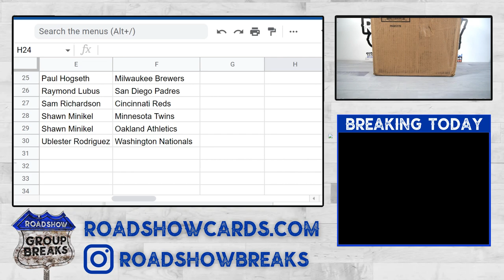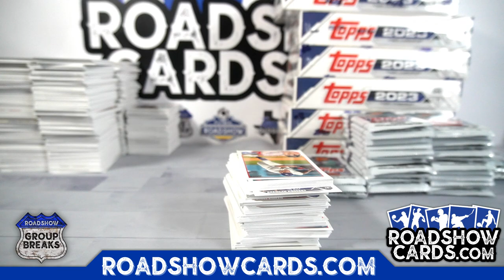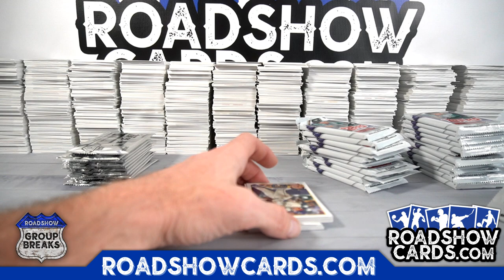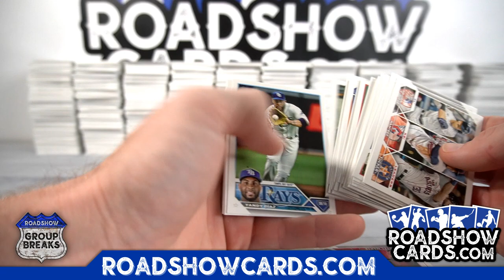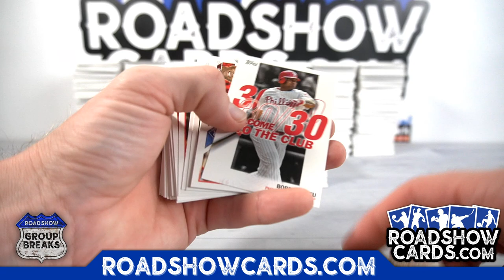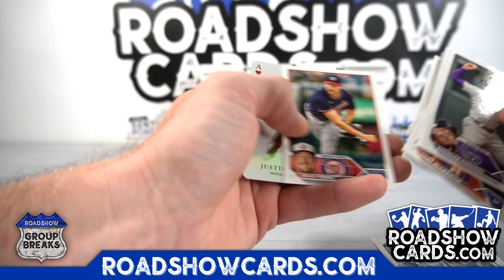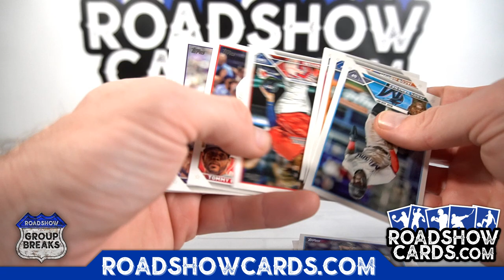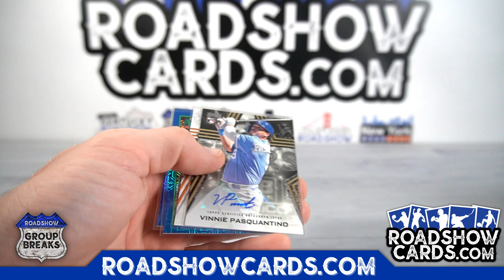2023 Topps Series 1 Baseball Hobby - 12 Box Case Break #1